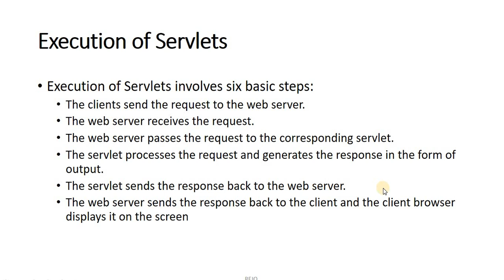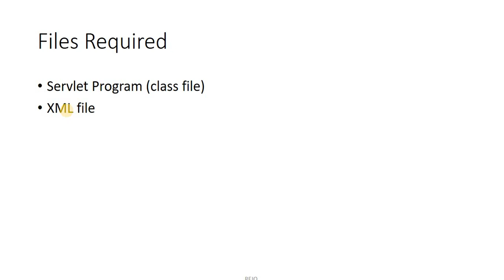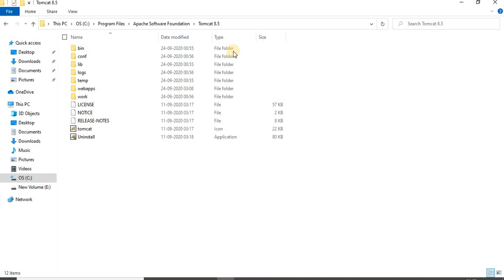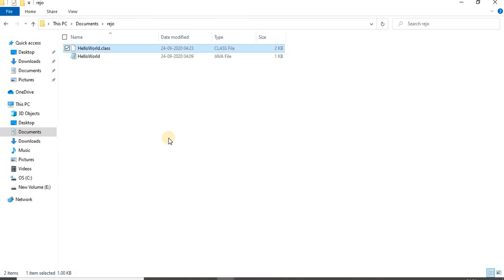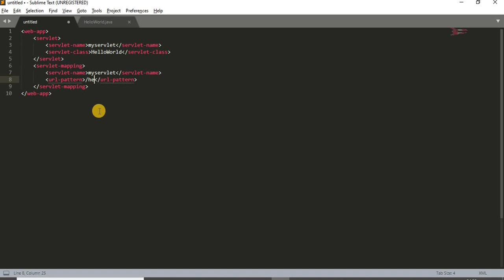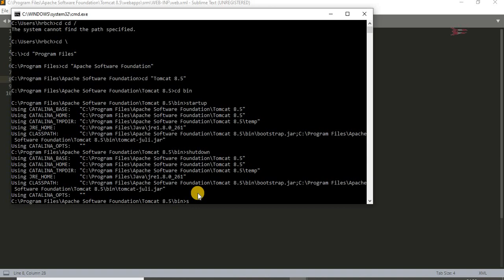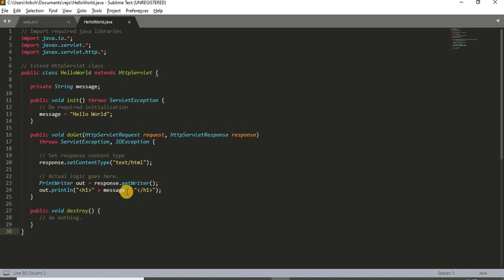Steps to Deploy Java Servlets with Web Server